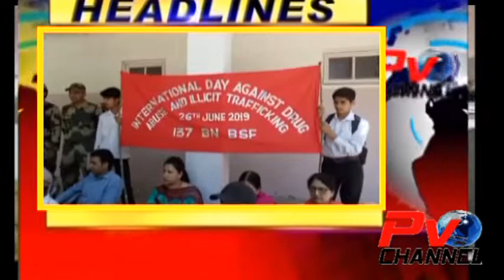Headline Poonch Aaj 26/06/19